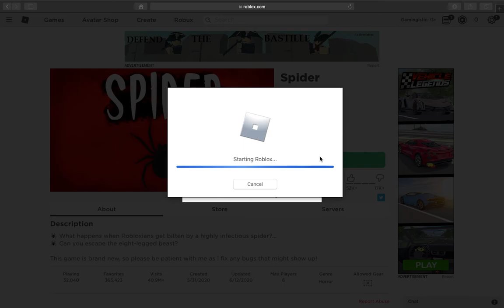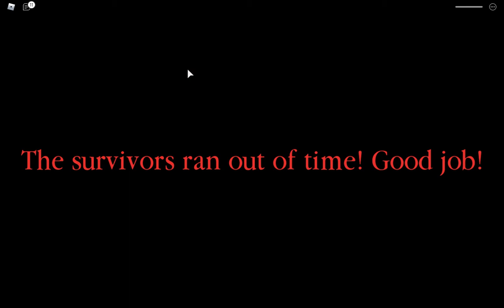Web Traps? Roblox Spider#1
This is Roblox Spider. A very fun game. Very weird though.